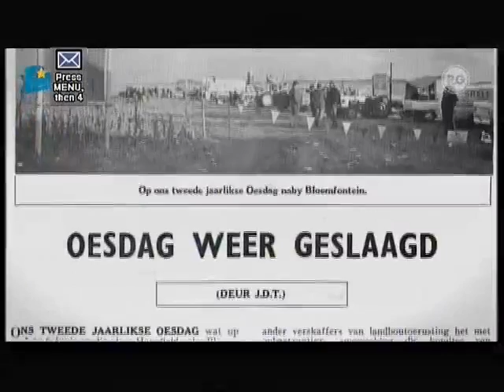NAMPO Harvest Day | Kwela kykNET